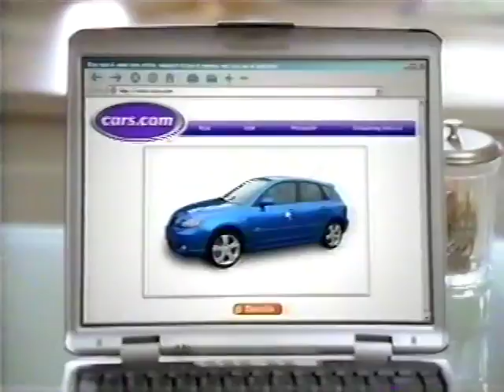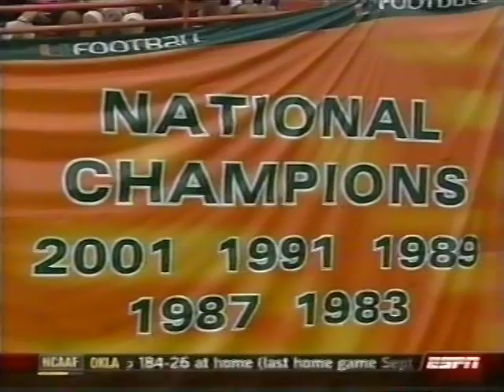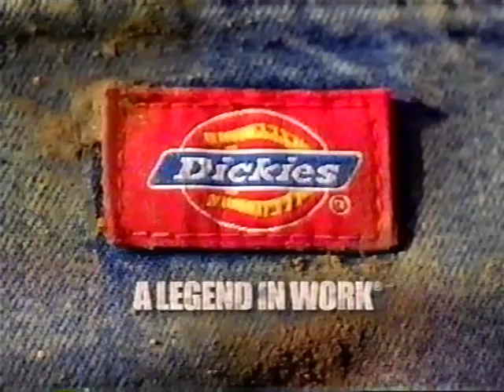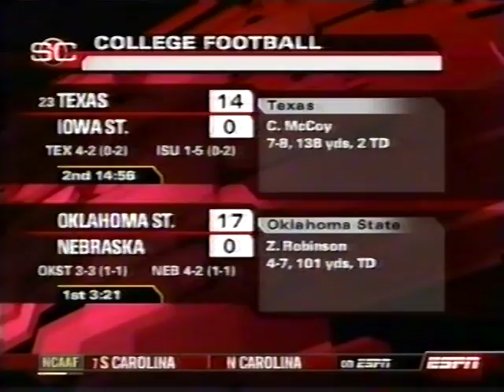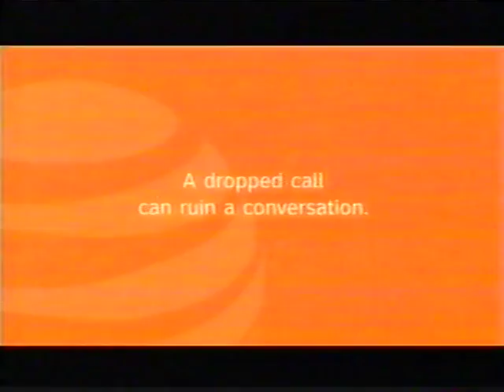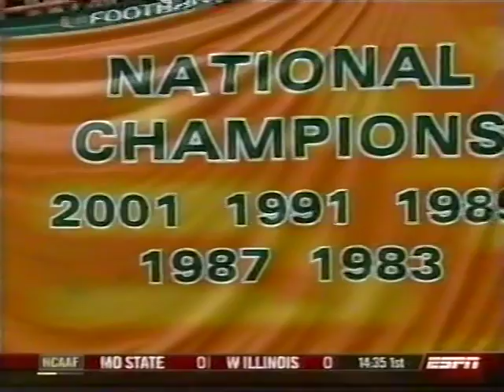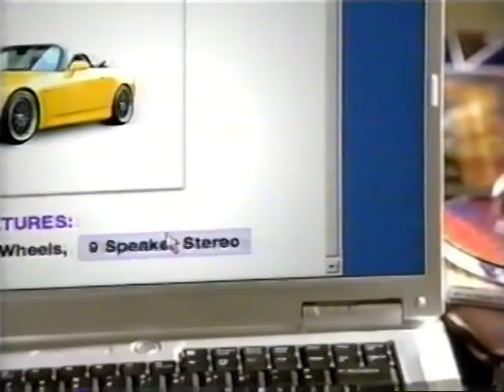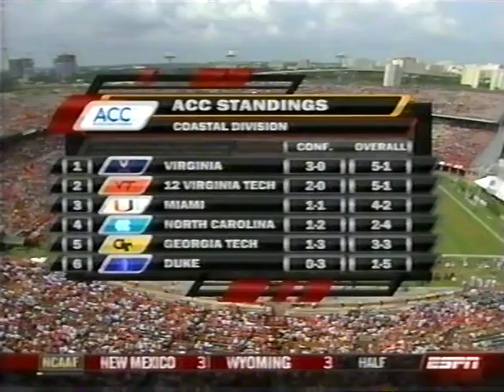2007 Georgia Tech vs Miami,FL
OCT 13, 2007. Miami loses to the Yellow Jackets 17-14 at home. This broadcast is from ESPN.